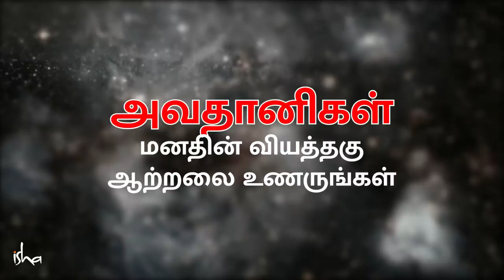மனதின் அதிசய திறன்களை வெளிக்கொண்டுவர ஒரு வாய்ப்பு Incredible Capabilities of Mind Sadhguru Tamil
Sadhguru speaks about the phenomenal capabilities of the mind, and how in Indian culture, people have learned to nurture these capabilities.

மனதின் அற்புதமான திறன்களைப் பற்றியும் இந்திய கலாச்சாரத்தில் எப்படி இந்த திறன்களை மக்கள் தங்களுக்குள் வளர்த்து கொண்டனர் என்பது பற்றியும் சத்குரு இந்த வீடியோவில் கூறுகிறார்.

Pranam🙏